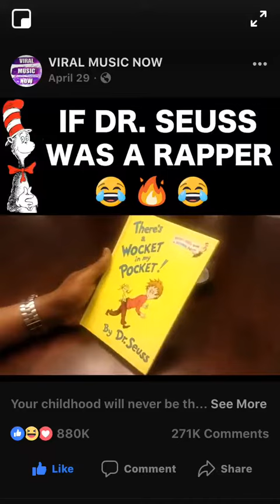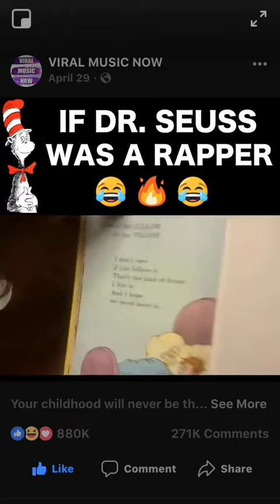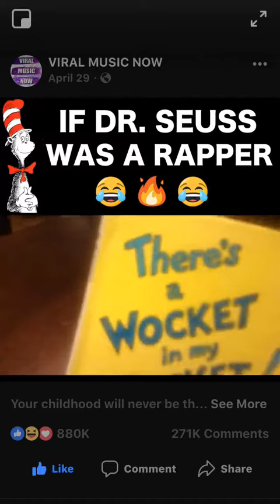I wish this was me🤧🤧😩